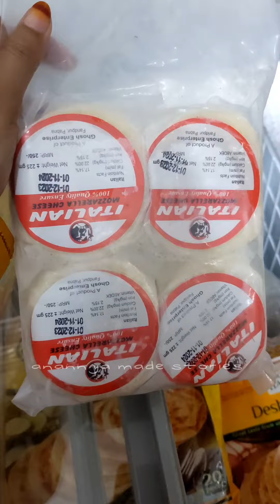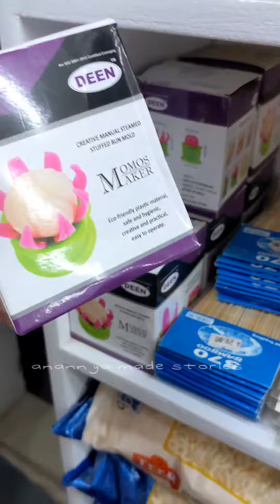Best Spice shop at Maniknagar 📍✨